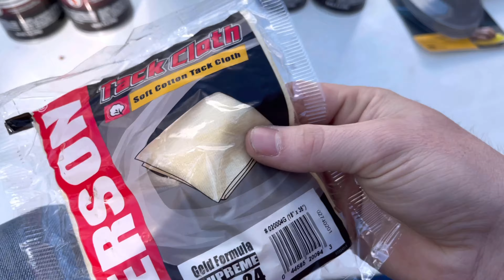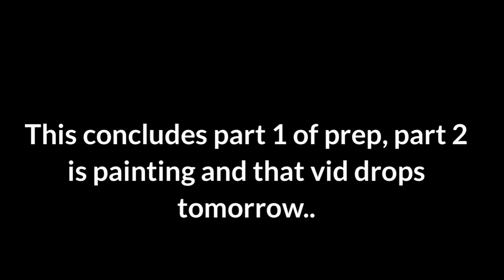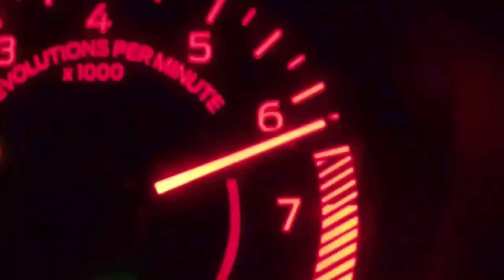Should you Spray Paint your car?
Take care and have a great day guys

Listen ad-free with YouTube Premium
Song
HiTek Tek
Artist
Future
Licensed to YouTube by
SME (on behalf of Epic/Freebandz); UMPI
Music in this video
Song
HiTek Tek
Artist
Future

Beat by : Depo

Title: Not Too Cray by Huma-Huma

Title: Otis McMusic by Otis McDonald

Beat by: ThatKidGoran